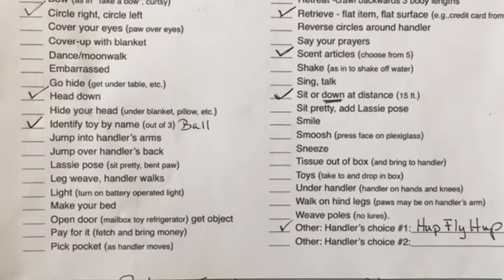Chance-Advanced Trick Dog